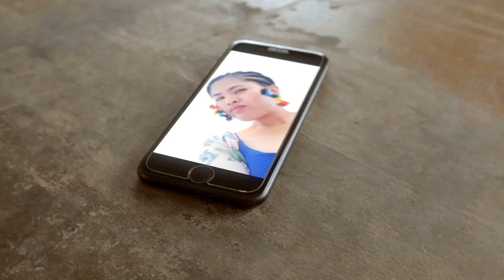Module Legend Series 1